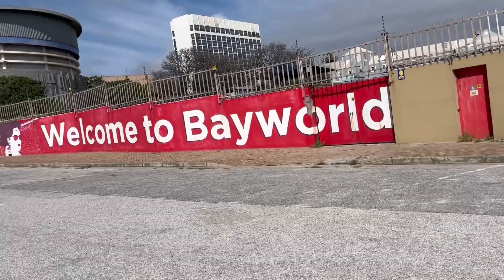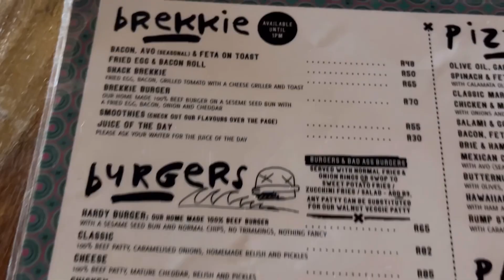BadAss Burgers | BeerShack Port Elizabeth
Gqeberha has the best Restaurants right close to their  famous beaches with breathtaking views . BeerShack  is one of our favourites and are well known for their BadAss Burgers.

Musician: @iksonmusic